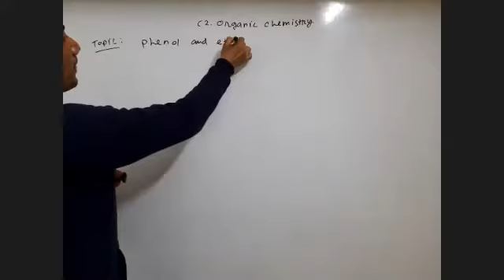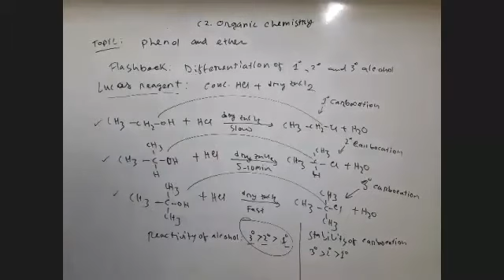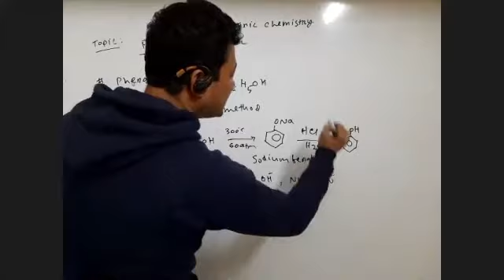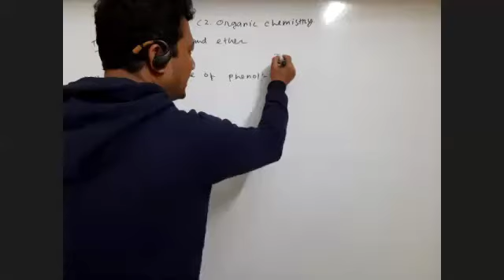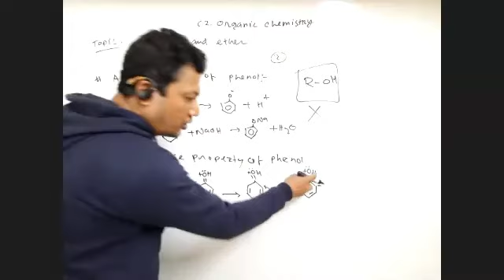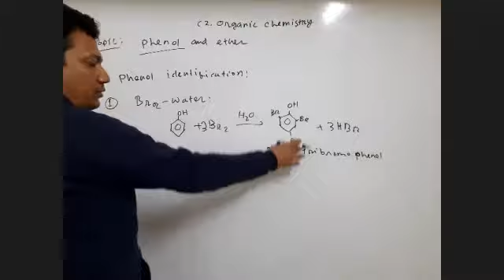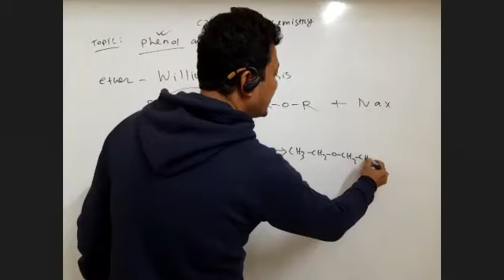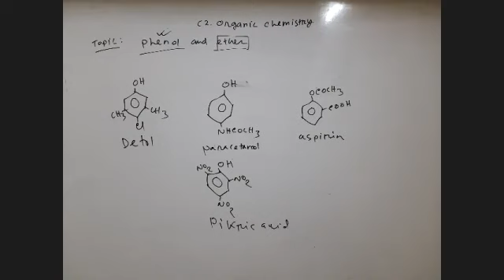alcohol, phenol and ether II Organic Chemistry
Organic Chemistry
Topics: alcohol, phenol and ether